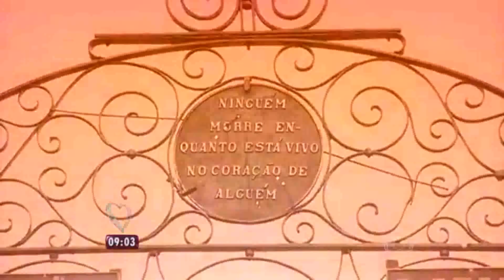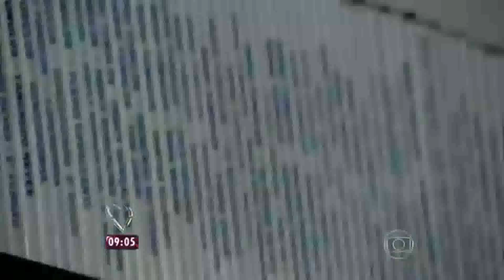CATAGUASES no Prog. MAIS VOCÊ da Ana Maria Braga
Minha Participação no Programa MAIS VOCÊ da REDE GLOBO em Outubro de 2014.